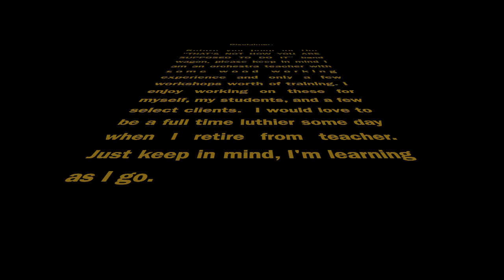Project Violin: Neck Replacement Part 1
This video documents my advancement in my self-guided study in the art of the luthier of the string instrument family of instruments (specifically violin, viola, cello and Bass). I'm not a professional, just an orchestra teacher with wood working knowledge.  I have had some formal training through UNH Violin Craftsman institute, but most of my projects are new concepts that I have never faced.  I try to show my failures as well as my successes.